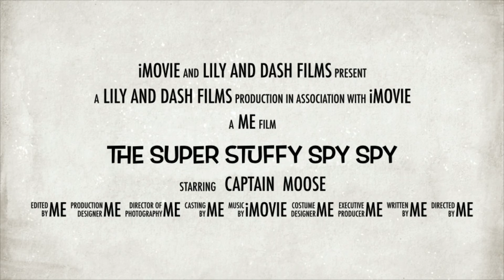The Super Stuffy Spy Spy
This is an iMovie trailer. The original trailer is called the nine year old spy.